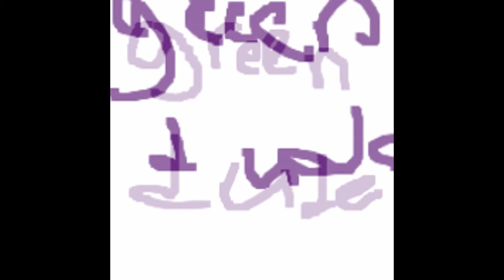My tmnt slideshow/SORRY IT TOOK SO LONG